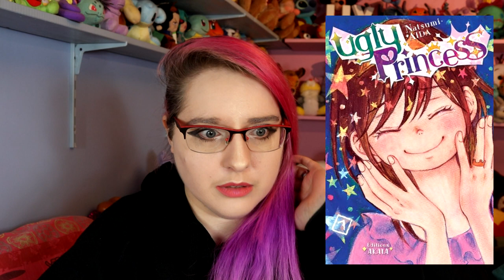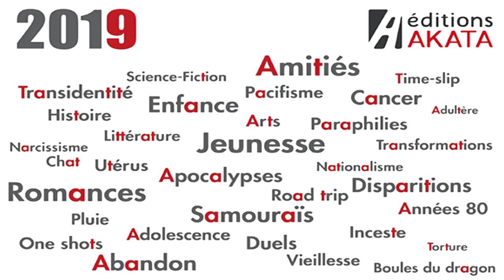Pourquoi j'ai fait ça ??